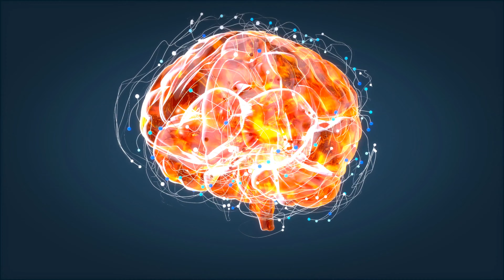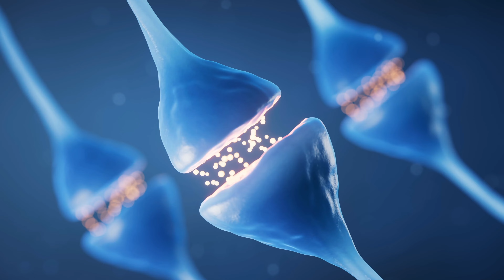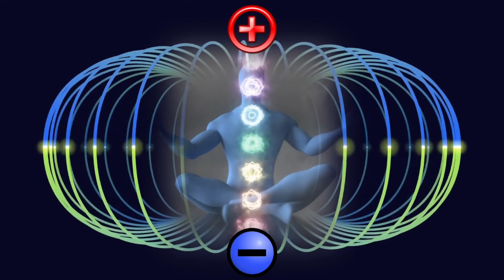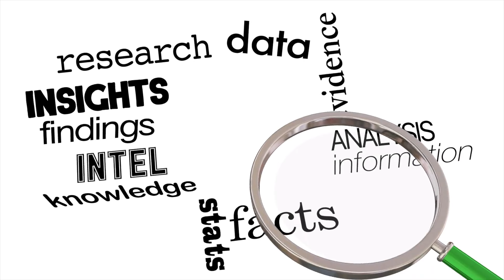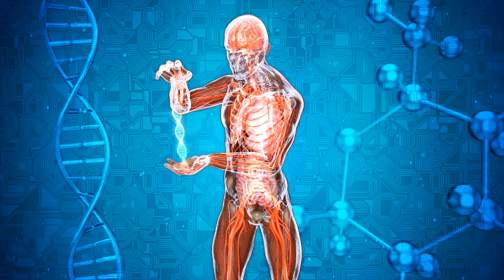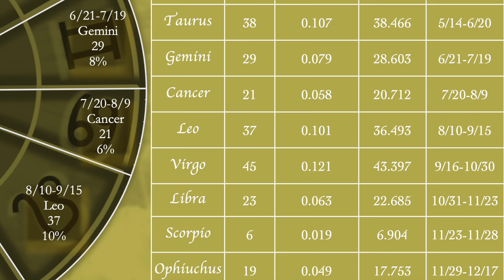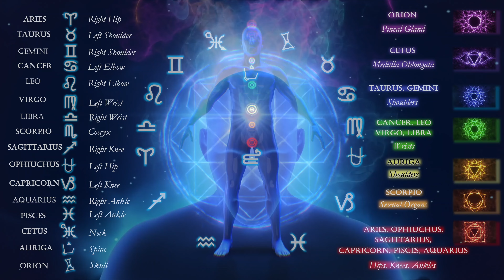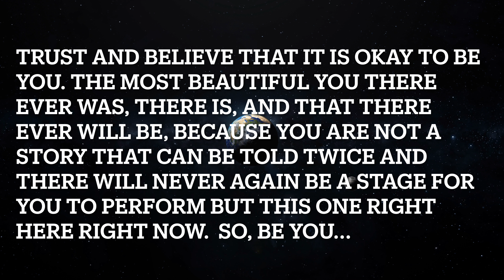Da Vinci Encoded Masonic Astrological Knowledge of Virgo in "The Last Supper," Sign of Virgin Mary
Da Vinci encoded secret knowledge of Virgo into his painting, "The Last Supper." Knowledge pertaining to Mary, the Seal of Solomon, the Hindu 4th Chakra of the heart, and even the anatomy of Virgo. It is all hinted at in his painting, but is the heart of Virgo truly known. For example, the dates of Virgo? If you believe you are a Virgo, think again. You might not be. You also might not be Libra, or Scorpio. These and more Occult Secrets Revealed.

Get a two for one! When you get your true NASA-based natal horoscope written by me with a report that ranges 65-70 pages, 7 in-depth precise charts with analysis on your personal 13 Solar Palaces, 13 Planets, a full Numerology breakdown, and future forecasts for your life, you also get the Sacred Rebirth Ring of Fire Mala. In honor of this year's "Ring of Fire" New Moon Solar Eclipse in Virgo on October 3rd, 2024, get both for the price of one. Use the tried and test PayPal button to claim and reserve them both by visiting